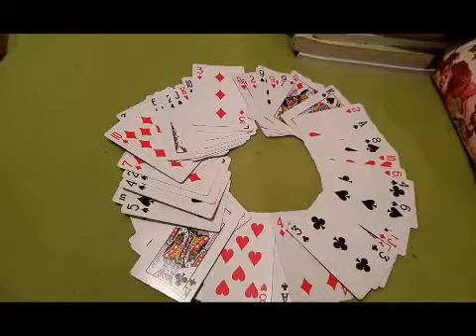ZA 12.06.2018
Danasna prognoza